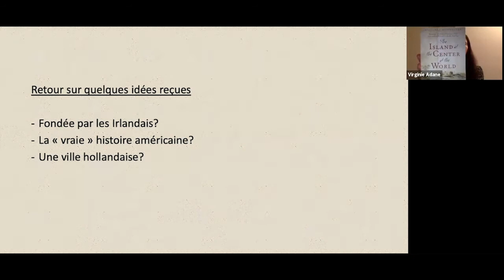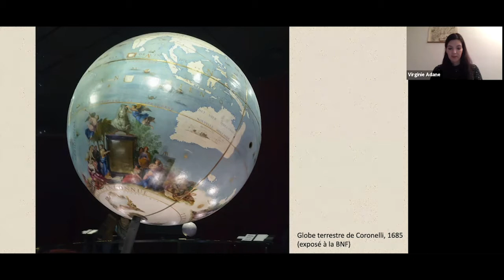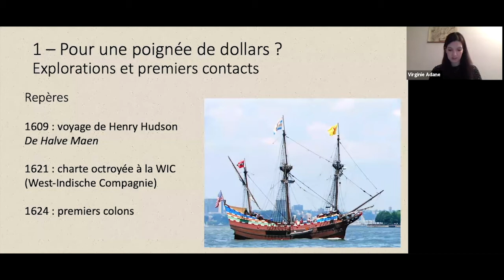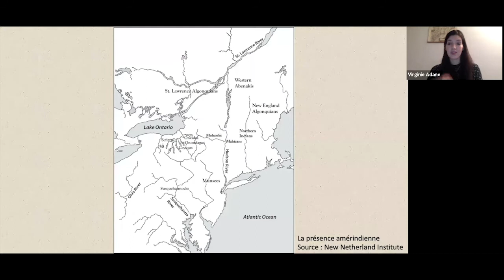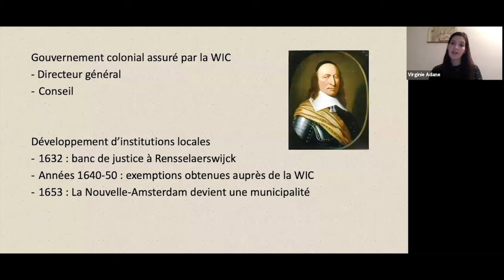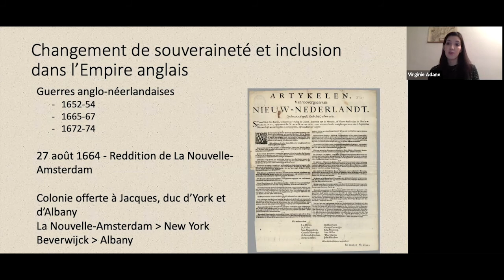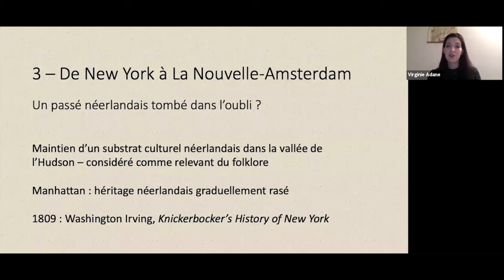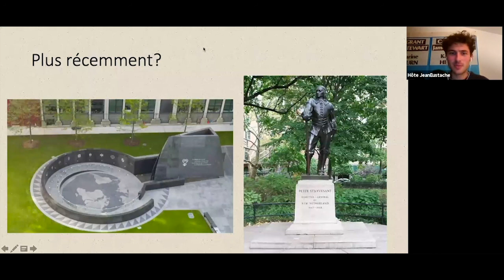Unipop en ligne du 11/01/21 : De la Nouvelle-Amsterdam à New York, par Virginie Adane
UNIPOP est un programme de cours consacrés au cinéma, aux arts et à l’histoire. C’est une initiative du Cinéma Jean Eustache de Pessac, auquel s’est rallié le Festival du Film d’Histoire pour l’organisation de l’Université Populaire d’Histoire. Docteure et agrégée en histoire, diplômée de l’ENS Lyon, Virginie Adane est spécialiste de l’histoire nord-américaine à l’époque moderne. Maîtresse de conférences en histoire moderne à l’université de Nantes, elle a notamment travaillé sur les questions de genre en situation coloniale et plus particulièrement dans la colonie de Nouvelle-Néerlande, devenue New York au XVIIe siècle.